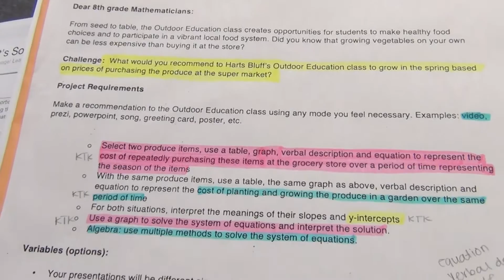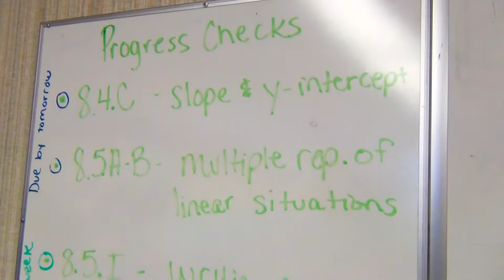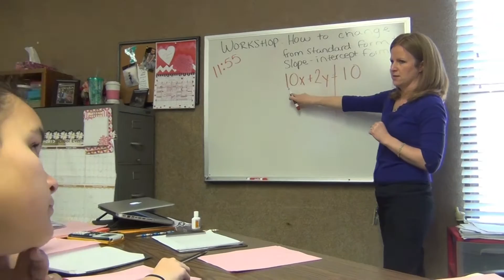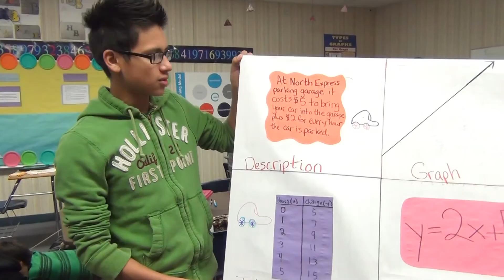Algebra I Research/Work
Amanda Ysasi, Algebra I teacher from Harts Bluff ISD, shares her experiences with using ELM in her Algebra I class.